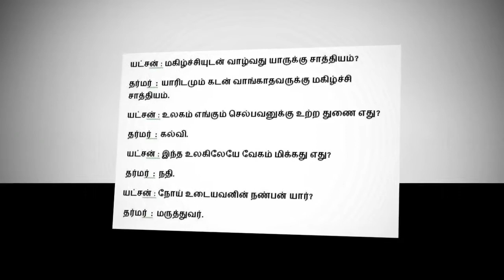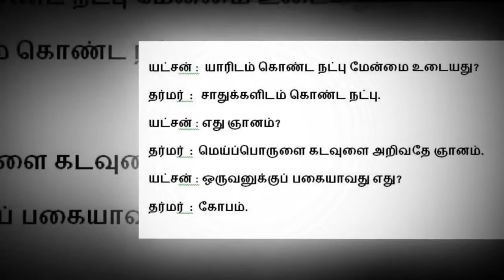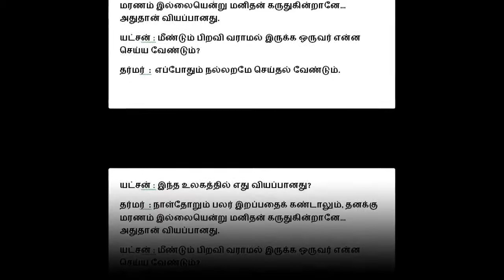தர்மதேவதை சொல்லும் வாழ்க்கை ரகசியம்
Tag,
WHAT IS DARMAM,
SECRETS OF LIFE,
DARMAM AND ATHARMAM,
DARMAR AND YATCHAN CONVERSATION,
LIFE DARMAM,
DARMARS ANSWERS TO YATCHAN,
LIFE PRINCIPLES,
LIFE RULES,
PRINCIPLES TO FOLLOW,
DARMAM,
SECRETS IN LIFE,